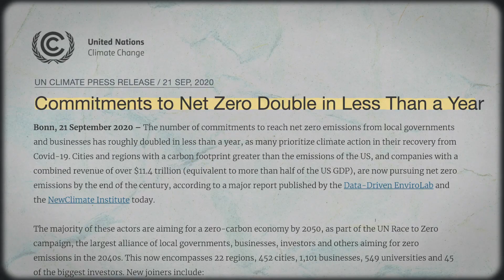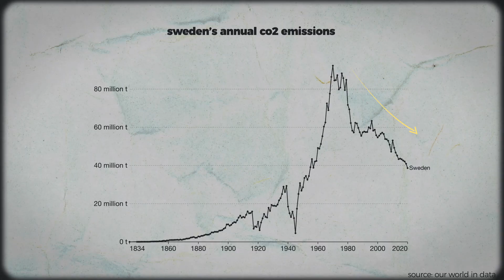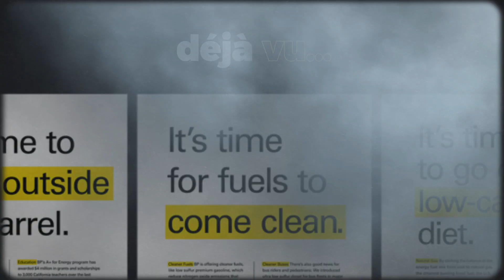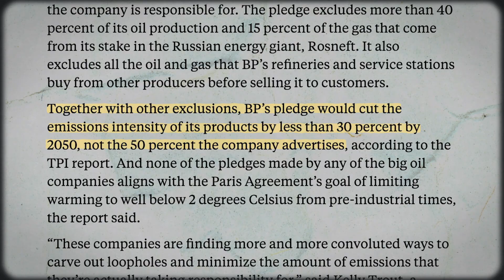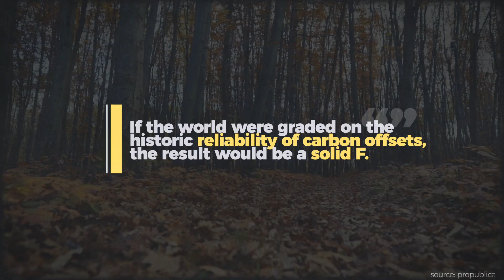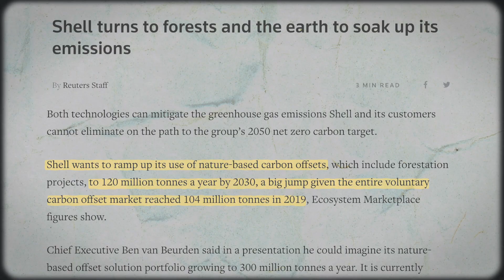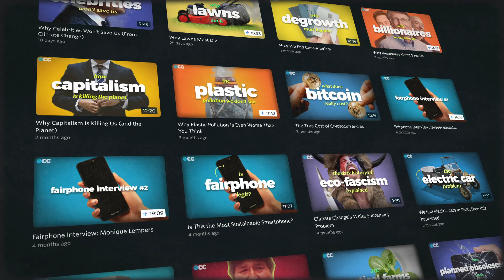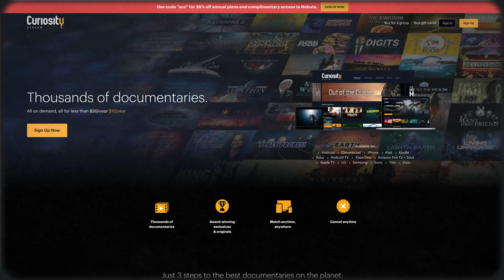Why "Net Zero" Is A Scam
Why net zero emissions are a scam, explained. Support OCC and get 20+ bonus, ad-free videos by signing up for Nebula

In this Our Changing Climate climate change video essay, I look at why net zero emissions targets are a scam. Specifically I look at how the promises of net zero at COP26 will not actually mitigate climate change quickly. Net zero emissions does not mean zero emissions. Countries and companies like BP can use the net zero emissions goals and targets to continue burning fossil fuels and emitting carbon dioxide, ultimately fueling the climate crisis, while they rely on the false promise of carbon capture and carbon sequestration techniques like tree planting or technologies that haven't even been invented yet. Essentially, net zero emissions schemes allow for a worsening of the climate crisis because they are a procrastination technique for countries and corporations who do not want to reduce their emissions. Because of the vague definition of net zero, even fossil fuel companies like BP could call themselves net zero yet still continue with business as usual.

Timestamps:
0:00 - Intro
1:19 - What Does "Net Zero" Actually Mean?
3:41 - How BP Uses Net Zero To Keep Polluting
7:00 - Why Net Zero Is A Scam
9:19 - Towards Real Zero Emissions
10:29 - Sponsored Message
12:42 - Outro